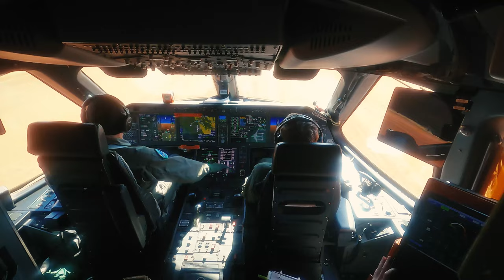Embraer C-390 Millennium's Unpaved Runway Tests Continues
Embraer continues the C390 Millennium’s tests for operations from an unpaved runway, another important capability of the aircraft.